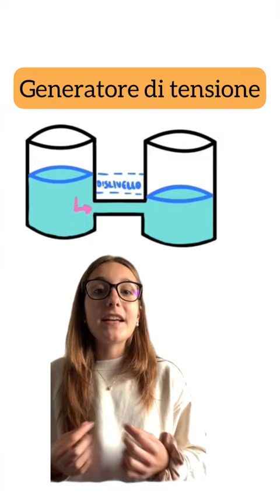SET2023, LEZIONE 10: CORRENTE ELETTRICA E CIRCUITI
Corrente elettrica, circuiti, potenziali, leggi, che confusione! Ecco qualche dritta direttamente da Pro-Med 🔌
Abbiamo trattato le isomerie in una lezione gratuita in SET2023, il nostro mega evento online gratuito per i nuovi test medico-sanitari. 🩺
Puoi partecipare gratis alle lezioni, vai su 👉🏻 per capire come fare! Ti aspettiamo alla prossima lezione 🚀